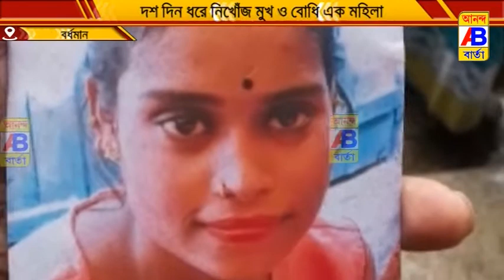দশ দিন আগে হারিয়ে যাওয়া মেয়েকে খুঁজে বেড়াচ্ছেন তার মা